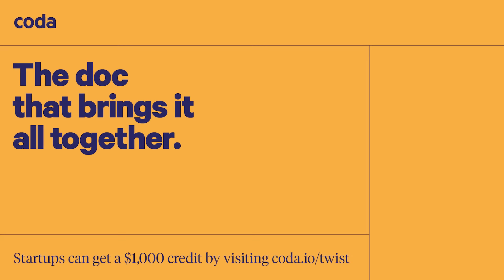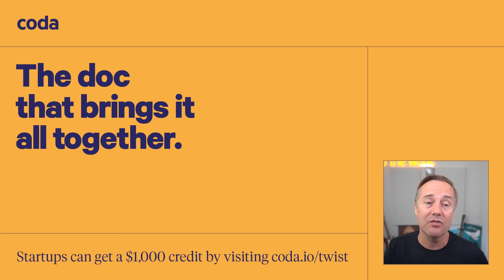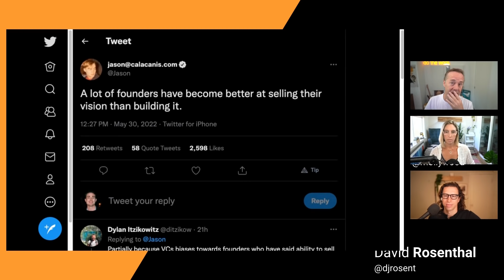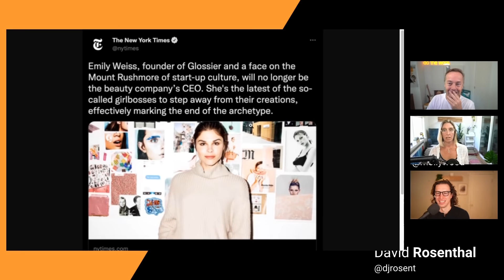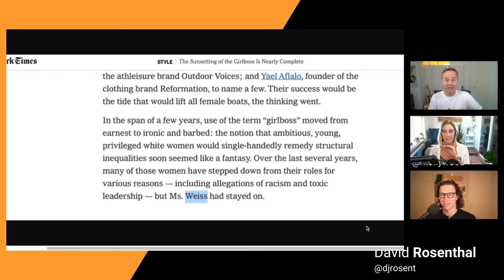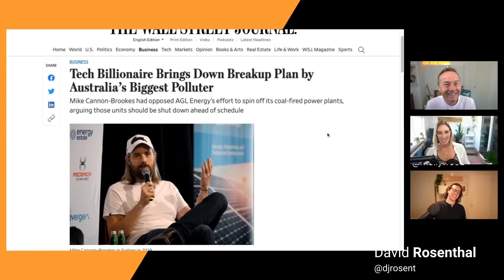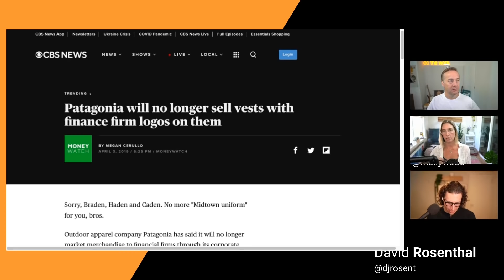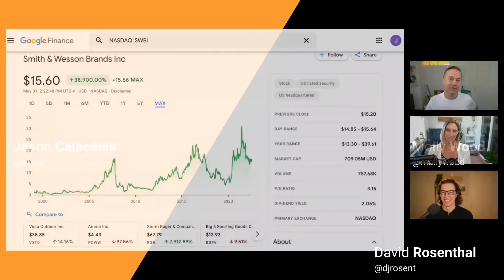NYT’s Glossier hit piece, VC winter and Activist CEOs with Acquired’s David Rosenthal | E1472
00:00 Cold open
1:37 David Rosenthal from Acquired catches up with Jason and Molly
12:01 Coda - The All-in-one doc for teams, get a $1,000 credit at
13:18 Crypto downturn, good for crypto in the long run?
20:11 Lemon.io - Get 15% off your first 4 weeks of developer time at
21:29 “VC Winter” warnings for founders
36:24 Reforge - Apply for their next cohort at
37:40 Glossier hit piece - NYT decides to dunk on Glossier founder Emily Weiss
53:13 Jason reveals his workshop process for comedy
56:38 Founders’ response to NYT hit piece on Emily Weiss
1:00:59 Mike Cannon-Brookes trying to buy AGL, Australia's largest energy producer
1:13:05 Teasing tomorrow’s show: GameStop earnings

Thanks to our partners:
Coda - The All-in-one doc for teams, get a $1,000 credit